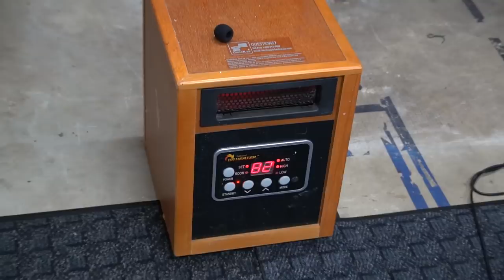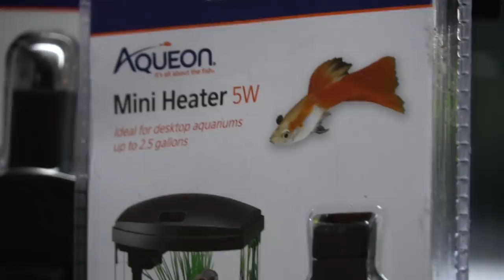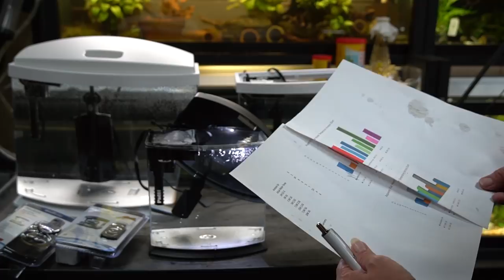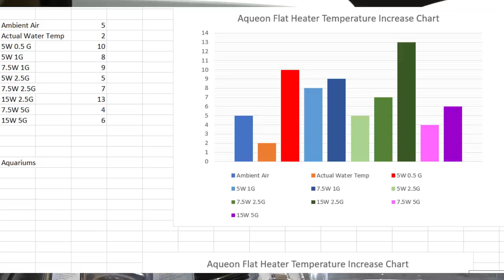We need to talk about nano heaters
There are SO MANY heaters out there, today we talk about how to choose one for your nano aquarium and avoid overheating or underheating your tank.